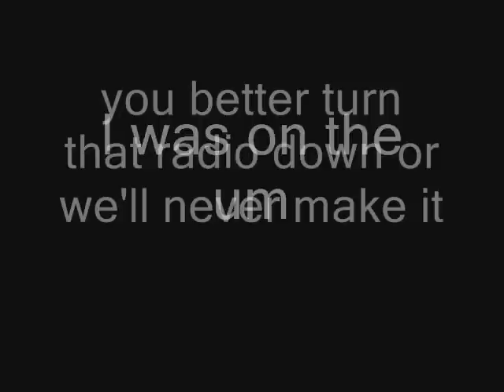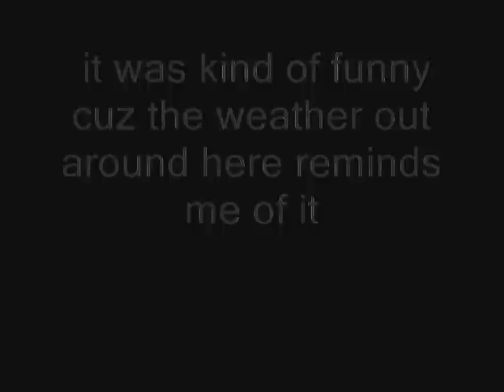Vintage Hilts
one of the tamer call-ins from his younger days